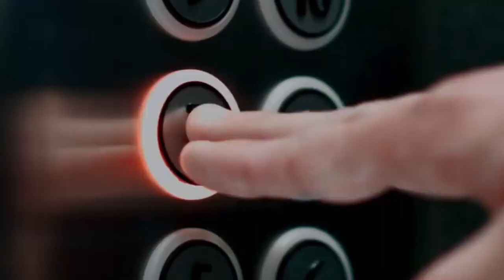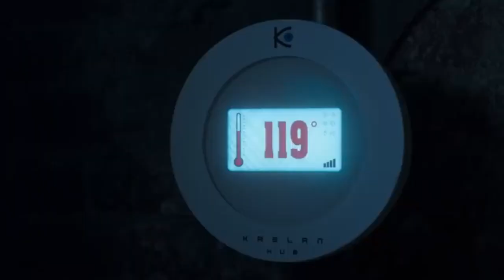Child's Play 2019 SPOILER FREE REVIEW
A new Child's Play movie is here, but it's not from the original series. Yes, a reboot hits theatres this week and I have a spoiler-free review for you. Will fans of the OG Chucky movies enjoy this new entry?